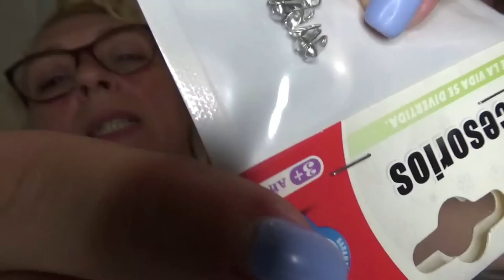🛕COMPRAS EN BAZAR ⛩️